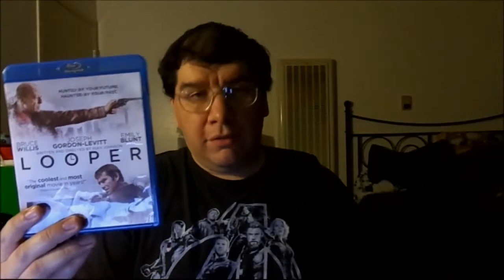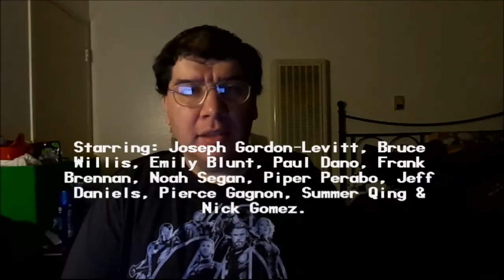Looper (2012): Joseph A. Sobora's Movie Review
My Movie Review of "Looper" (2012).
Starring: Joseph Gordon-Levitt, Bruce Willis, Emily Blunt, Paul Dano, Noah Segan, Piper Perabo, Pierce Gagnon, Summer Qing & Jeff Daniels.

Written & Directed By: Rian Johnson.